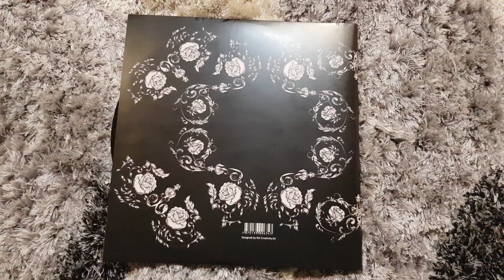Vinyl record cover